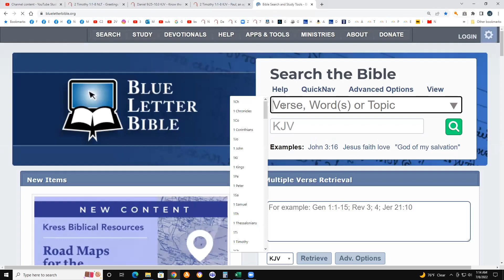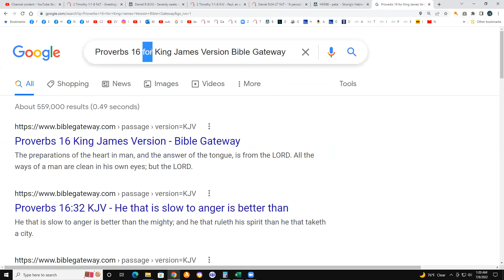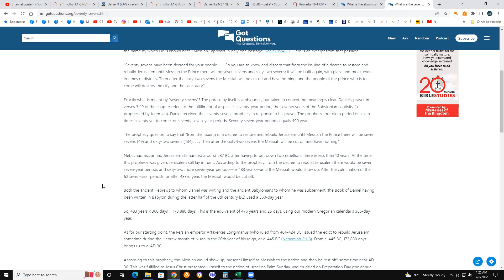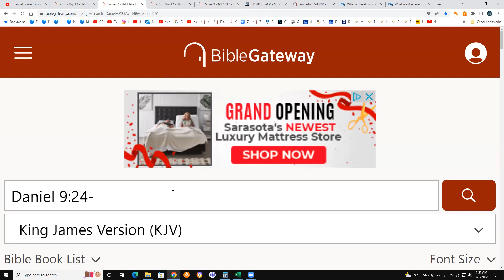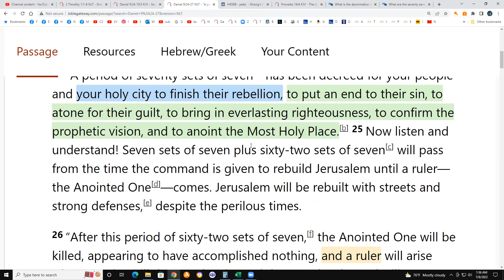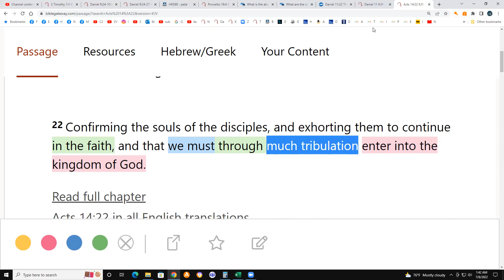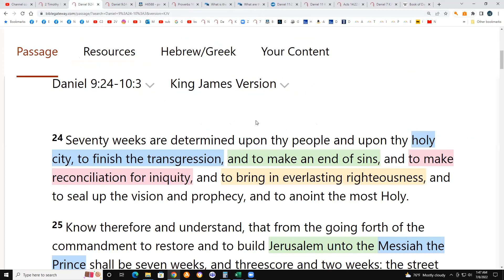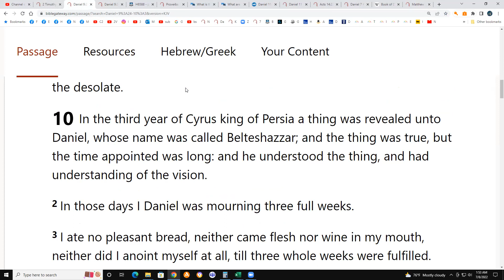2nd Timothy 1:1-8 & Daniel 9:25-10:3